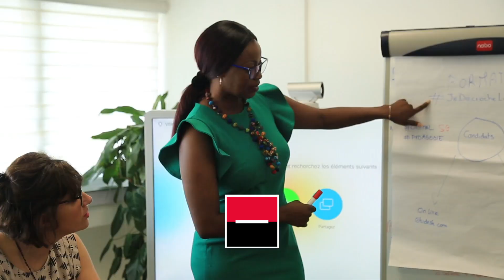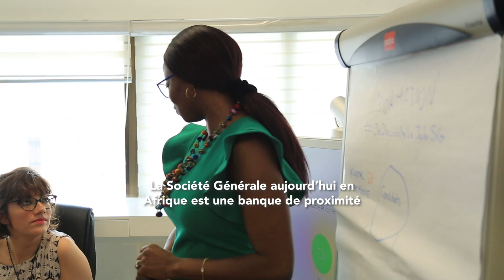SOCIETE GENERALE COTE D'IVOIRE Je decroche le job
Tout le groupe est mobilisé pour vous accueillir,  saisissez votre chance et devenez Expert formation Société Générale en participant à notre challenge recrutement. Nous avons hâte de vous rencontrer !
Postulez jusqu'au 31 Mars 2019